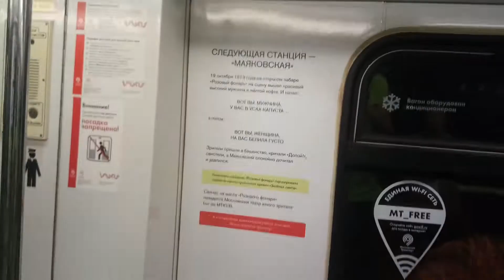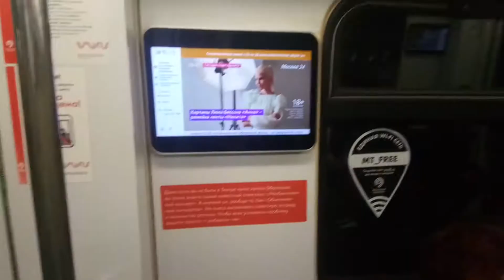Поезд привет, Москва с добавлением фактов внутри поезда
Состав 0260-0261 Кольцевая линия